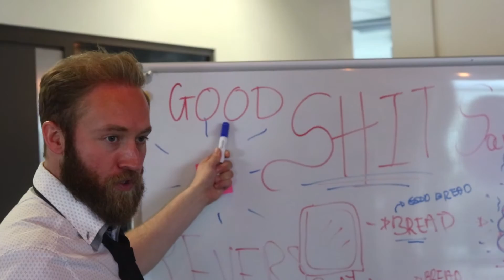Shit Sandwich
A business meeting gets derailed by a simple misunderstanding.

About InadequateChris:
On this channel you'll see "Socially Inadequate", a video blog series in which I talk about my experiences with social awkwardness and what I learned from them. I've talked about how to hide your emotions, how to stop blushing, how to make conversation and how to make eye contact.
You'll also see comedy sketches about movies, friends and idiots.